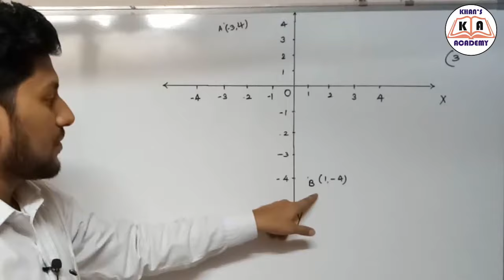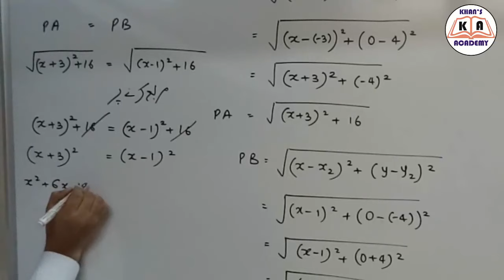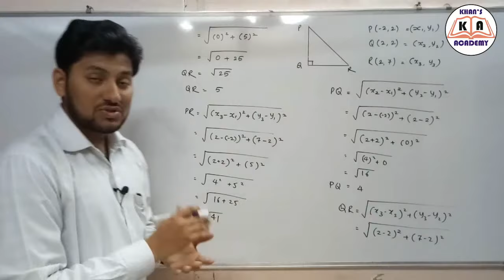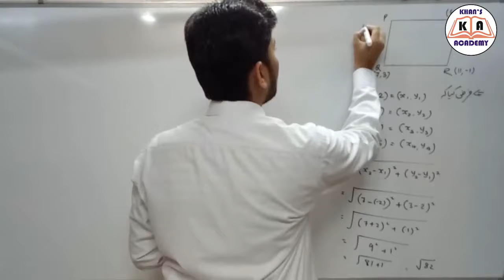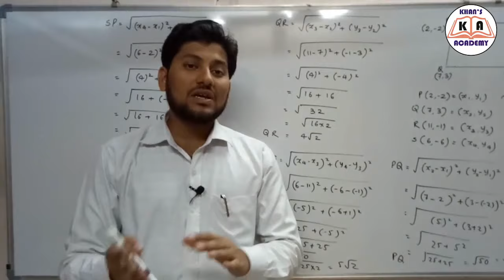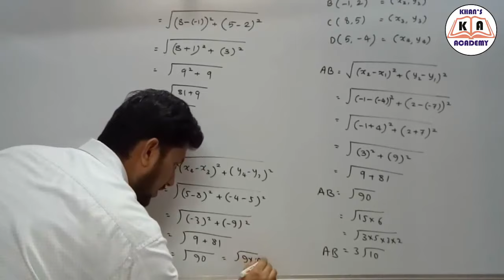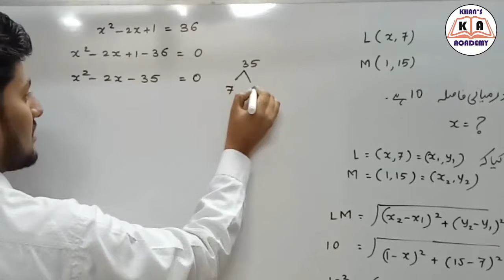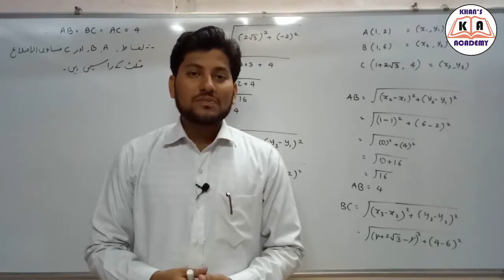Practice Set 5.1 || Q.3 to Q.8 || Chept 5 || Part 2 || Maths 2 || Std 10th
KHAN'S ACADEMY ke iss TAALIMI channel mein aapka ISTAQBAAL hai.

iss video mein aap PRACTICE SET 5.1 ke Q.3 sse lekar Q.8 tak ka solution dekhege, jisme Distance Formula use kiya gaya hai,

to iss video ko plz poora dekhein taake aap achi tarah smjh sake.